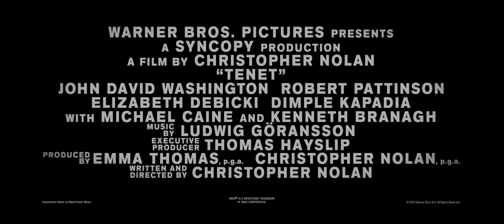TENET - Trailer 3 - 4K HDR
Armado de solo una palabra –Tenet– el protagonista de esta historia deberá pelear por la supervivencia del mundo entero en una misión que lo lleva a viajar a través del oscuro mundo del espionaje internacional que desdoblará en algo más allá del tiempo lineal.

Año
2020
Duración
150 min.
País
Reino Unido Reino Unido
Dirección
Christopher Nolan
Guion
Christopher Nolan
Música
Ludwig Göransson
Fotografía
Hoyte van Hoytema
Reparto
Productora
Distribuida por Warner Bros.. Coproducción Reino Unido-Estados Unidos; Syncopy Production, Warner Bros.
Género
Thriller. Acción | Espionaje

Estreno en Europa, Canadá & Australia: finales de agosto.
Estreno limitado en USA: 3 septiembre.